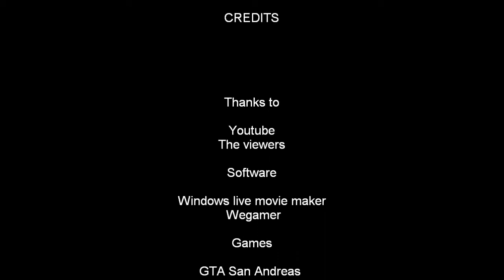GTA San Andreas biggest airplane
This is the biggest plane mod in San Andreas